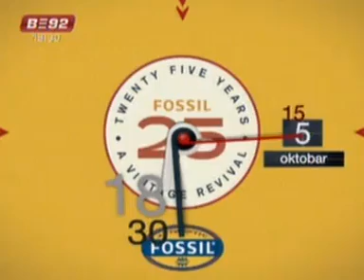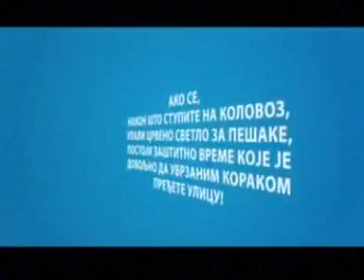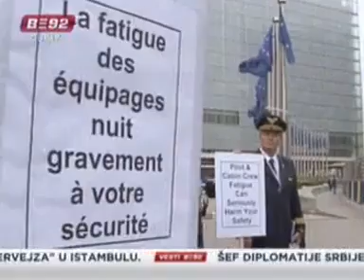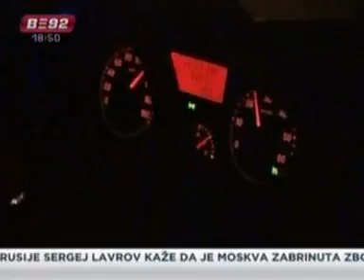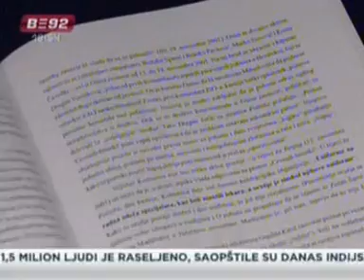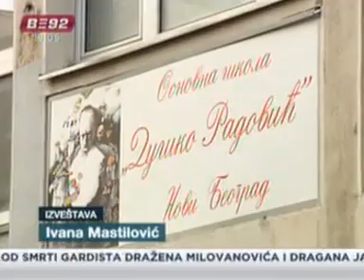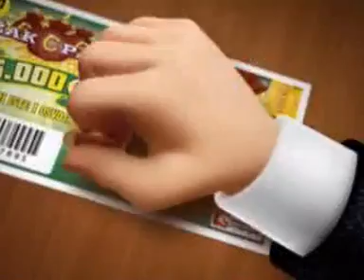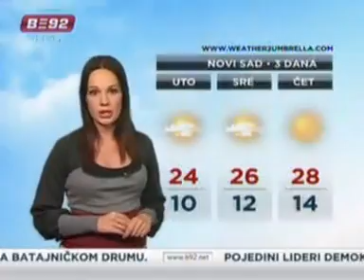B92 - Vesti u 18 i 30 (05.10.2009.)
Voditeljke: Goran Dimitrijević i Ivana Konstantinović